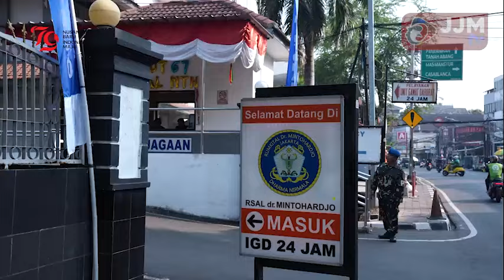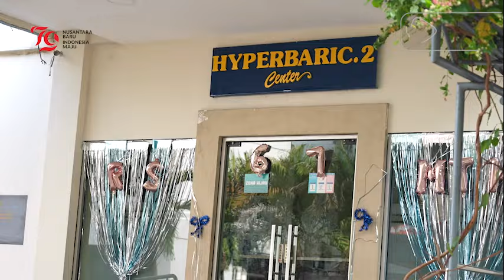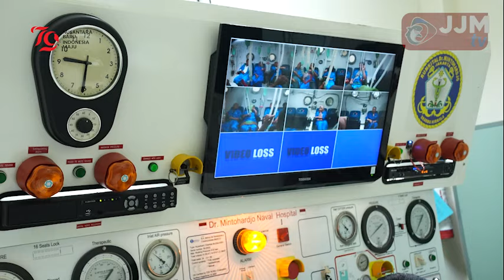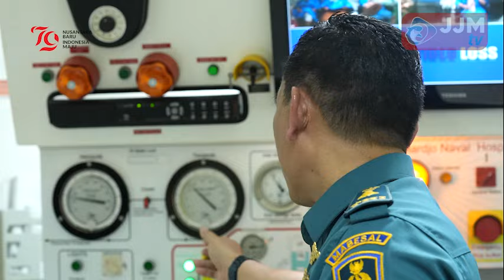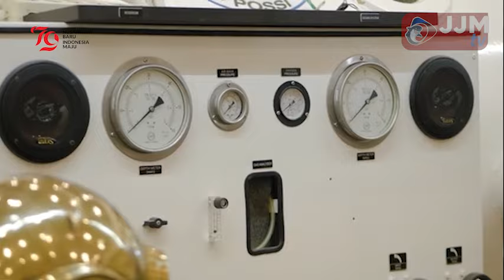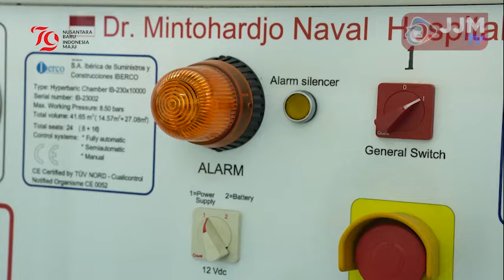TERAPI OKSIGEN HIPERBARIK TNI ANGKATAN LAUT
Follow & Mention Twitter kami:
Like & Follow Facebook:
tni_angkatan_laut ✅